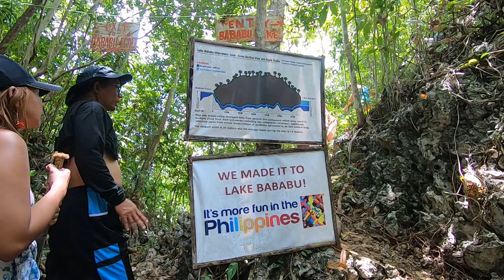Dinagat Island Tourist Spots | Day Tour Itinerary & Travel Guide | Dinagat Island Vlog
Hey Everyone! This vlog is all about the tourist spots in Dinagat Island. This includes Day Tour Itinerary, Travel Guide and all you need to know about the province of Dinagat Islands.

To get to Dinagat Island you have to get to Surigao City, Surigao Del Norte first then take a ferry/boat to the island. Check out this Dinagat Island Vlog for more details.

Dinagat Island Tourist Spots
Dinagat Island Surigao Del Norte
Dinagat Island Vlog
Dinagat Island Itinerary
Dinagat Island Things to Do
How to get to Dinagat Island?
Surigao to Dinagat Island
Equipment Used:
Go Pro Hero 7 Black
Iphone 7

Edited:
Shotcut